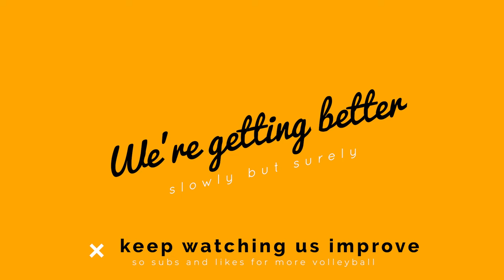VBALL POV // HaikyuFans play VOLLEYBALL for the 31ST TIME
I don't remember much from this day, but it looked like it was a super chill day. We played with Vu, who doesn't come out very often since he lives so far away from us, but playing with him is always a treat. I do remember having a fun time playing, however.

There were definitely moments where we could have one but the rally was nice already so it didn't matter if we lost or won. What really mattered was if we got HIGHLIGHTS FOR YOU ALL TO WATCH HEH.

00:00 VLOG
00:19 HIGHLIGHTS
13:05 COMMENTS